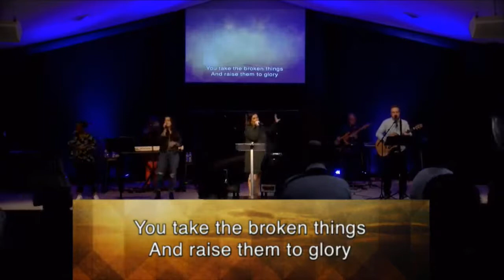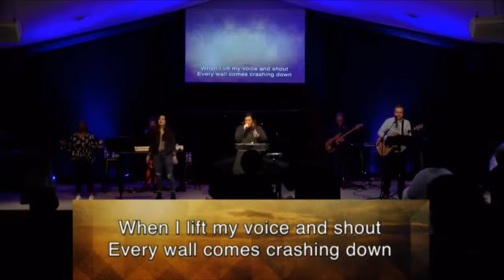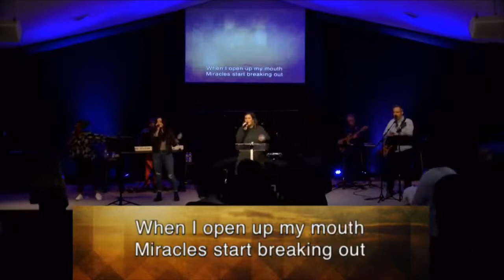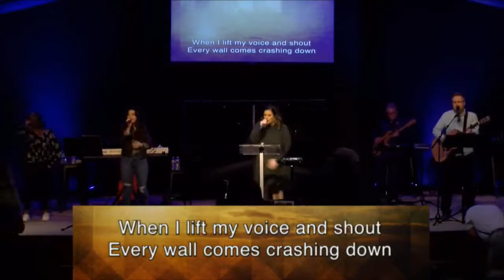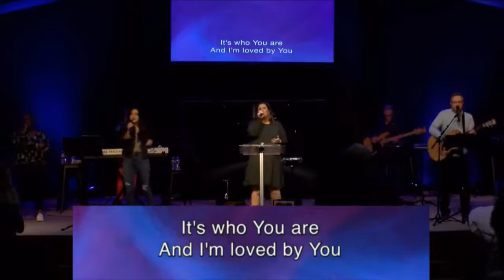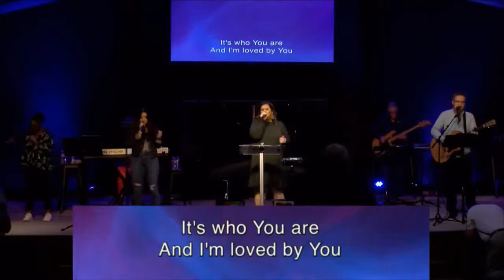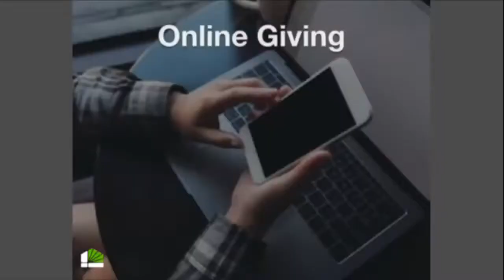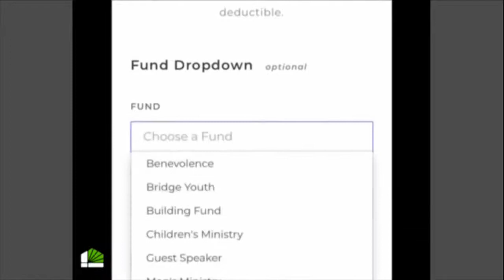Let Not Your Heart be Troubled __ Kathy Gabler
Kathy begins speaking at 1:01:00.
Jesus told His disciples that they should not let their hearts be troubled.
Kathy talks about why Jesus said that and how that is possible.
***KATHY WILL BE SPEAKING AT KINGDOM CONGRESS 2021. IT IS MAR.3-5 AT GRACE CHURCH WILLIS,TX. NO FEE. ALL INFO